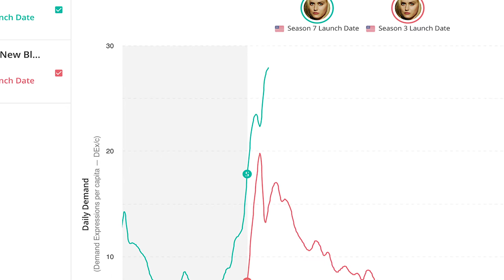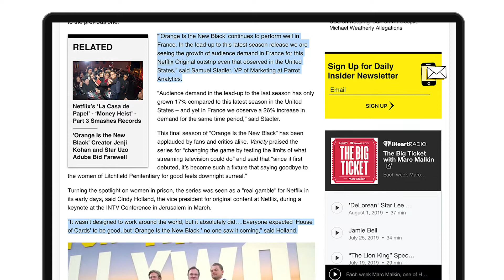TV Demand Last Week (August 2, 2019): Orange Is The New Black, Veronica Mars, Power of TV Fans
This week we highlight the final season release of Orange Is The New Black, revived demand for The Walking Dead, and take a dive into how fan demand for Veronica Mars ultimately led to the show’s first new season debut in over a decade.

Transcript:
I’m Wade Payson-Denney, Press Insights Analyst at Parrot Analytics and this is “TV Demand Last Week” where we bring you the top TV news across all viewing platforms in less than 2 minutes.

Stranger Things still leads the Overall charts, but continues to lose steam from its mid-July peak. This week’s biggest mover was AMC’s The Walking Dead, with demand up roughly 35% after teasing a Rick Grimes-centered film and a second spin off series.

The digital original charts were dramatically shaken up last week. Netflix’s Spanish smash hit Money Heist gets the bronze, just behind another fellow Netflix Original. Orange Is The New Black released its seventh and final season on July 26, which drove strong demand in the US, propelling the show into second place.

Variety published several Parrot insights into where the final season is drawing the most demand outside of the US. Netflix original content honcho Cindy Holland addressed the surprising global appeal of the women’s prison drama, telling Variety “no one saw it coming” when they green lit the series at the dawn of streaming tv.

Hulu’s decision to move up the binge release of Season 4 of Veronica Mars propelled the show from 21st to 4th place in digital originals. The Kristen Bell-fronted drama was cancelled back in 2007, but its fanbase never let go of its desire to revive the series.

In 2014, a Kickstarter campaign for a Veronica Mars movie raised $5.7 million from 90,000 fans around the world - almost triple its goal of $2 million. Eventually this organic fan demand for more Veronica Mars content led Hulu to order up a new season.

The success of Veronica Mars demonstrates both the power that television fans can have around the world as well as the increased options for distributing premium content that streaming services provide. Parrot alone is positioned to measure this demand for content as the Streaming Wars ramp up.

That wraps it up for this week's episode of TV Demand Last Week! See you soon!